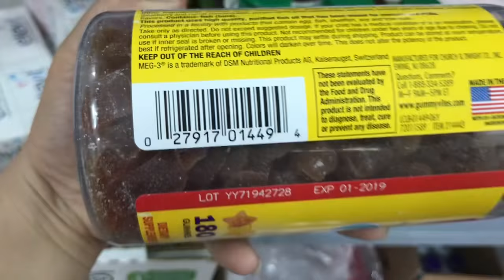[REVIEW] Kẹo gấu dẻo bổ sung Omega 3 và DHA cho trẻ Lil Critters 180 viên của Mỹ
Kẹo gấu dẻo bổ sung Omega 3 và DHA cho trẻ Lil Critters 180 viên của Mỹ
Công dụng sản phẩm:

Kẹo gấu dẻo bổ sung Omega 3 và DHA cho trẻ Lil Critters 180 viên của Mỹ có nhiều hình dạng và màu sắc bắt mát, kích thích sự tò mò và vị giác của trẻ.
Thành phần trong kẹo còn có nhiều Vitamin và các dưỡng chất thiết yếu có thể bị thiếu hụt trong khẩu phần ăn của trẻ.
Đặc biệt, Kẹo gấu dẻo bổ sung Omega 3 và DHA cho trẻ Lil Critters 180 viên của Mỹ không chứa màu, đường hóa học, chất bảo quản và hương liệu gây hại, an toàn cho sức khỏe của bé.
Các DHA và Omega 3 rất tốt cho sự phát triển trí não, làm sáng mắt và tăng cường hệ miễn dịch cho các bé.
Hướng dẫn sử dụng:

Dùng cho trẻ từ 2 tuổi trở lên.
Đối với trẻ từ 2 – 4 tuổi, cho bé dùng 1 viên mỗi ngày.
Trẻ từ 4 tuổi trở lên, dùng 1 – 2 viên mỗi ngày.
Nhai kỹ trước khi nuốt.
Không nên lạm dụng kẹo, phải sử dụng theo quy định.
Ngưng sử dụng nếu lớp vỏ ngoài bị rách, kẹo bị chảy nước,….
Nếu trẻ đang điều trị bằng thuốc, hãy hỏi ý kiến bác sĩ trước khi dùng.